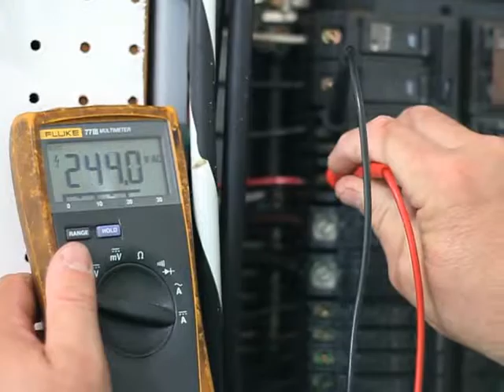Hares Heating & Cooling & Electrical, Virginia Beach, VA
Cooling, & HVAC Electrical Service in Virginia Beach, VA. Hare's Heating Cooling and Electrical is a Full-Service HVAC and electrical Class "A" contractor. We proudly serve all residents of Virginia Beach, Chesapeake, Norfolk, Portsmouth, and all of the Tidewater area.